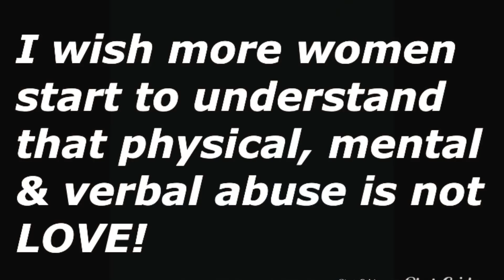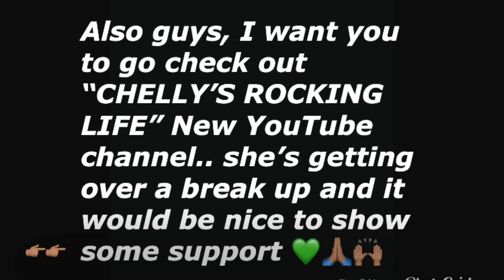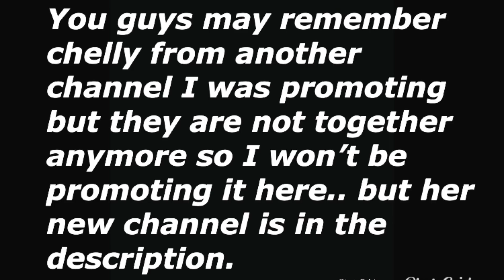CHRIS SAILS THIS DOESN’T LOOK GOOD (REACTION)